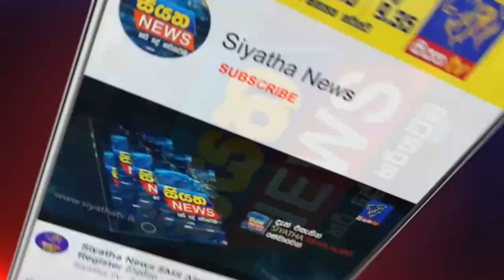දිගින් දිගමට දෛනික වැඩිම කොවිඩ් රෝගීන් වාර්තා වීම ගම්පහින් සහ කොළඹින් | Siyatha News